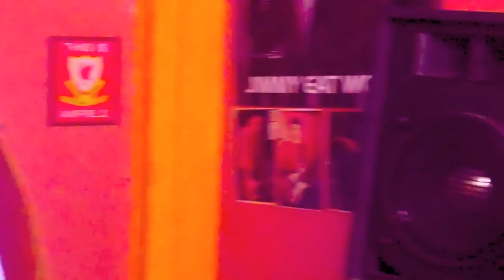2011 - Vlog 1 - 'Introductions'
Here's our first official Vloggity Vlog! Introducing the band and a little preview of one of our tracks "Lets Make A Scene (Or Die Trying)" Love Your Faces!!! xx